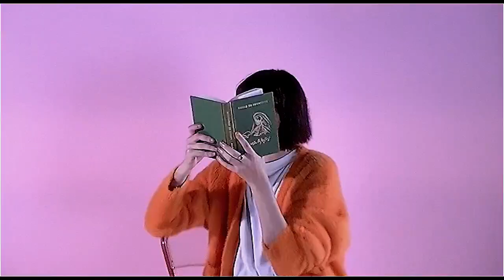Los Manises ~ Espectacular [VIDEO]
Los Manises ~ Espectacular
Track #2 de "Todas Son Correctas" L.P.
(Montgrí SCCL, 2023)

SPECIAL GRAX @realmentebravo / @beatrozlobo / @gonzalo_suerte / @laka.family / @ardilladrian / @montgri.co

Prod. por Los Manises y I-Ace.
Mix por I-Ace en Podrić Studio, Madrid.
Master por Alex Ferrer (The Groove, BCN).